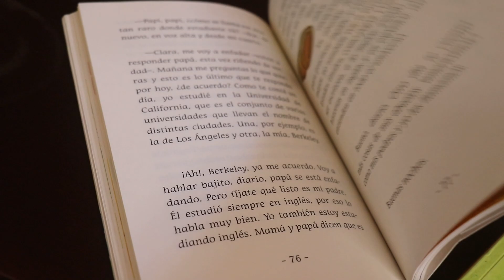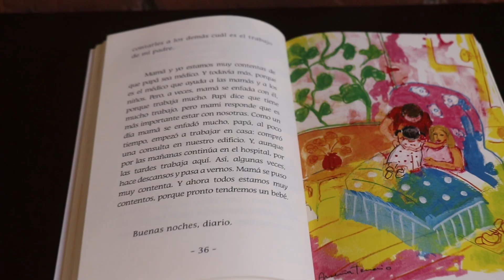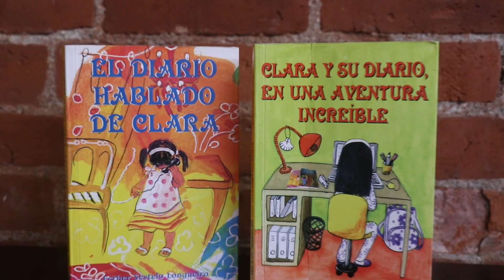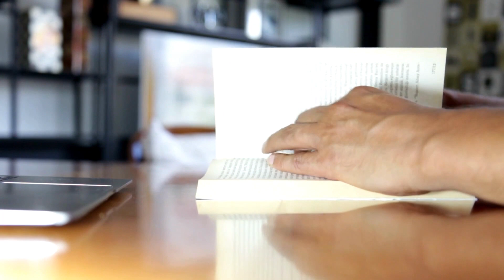Entrevista Esther Sestelo Longueira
En el marco del Día Mundial del Libro y del Derecho de Autor, por celebrarse el próximo 23 de abril, Esther Sestelo Longueira comparte, mediante esta entrevista en video, su experiencia como escritora española y algunas recomendaciones de cómo promover la lectura y la escritura en niños y niñas, desde el hogar y centros educativos.

Fotografía: Universidad de Piura - Campus Lima